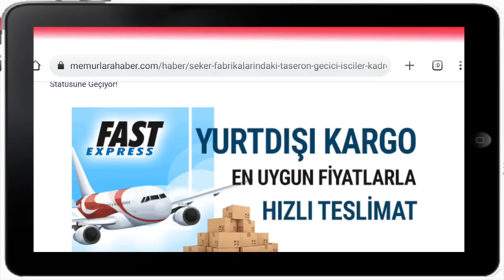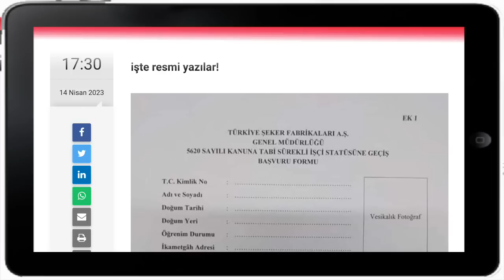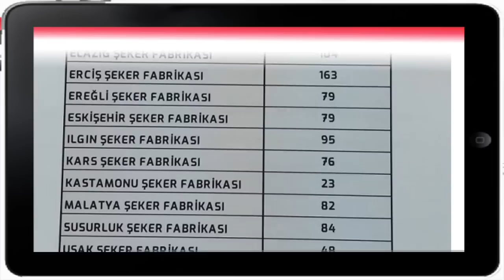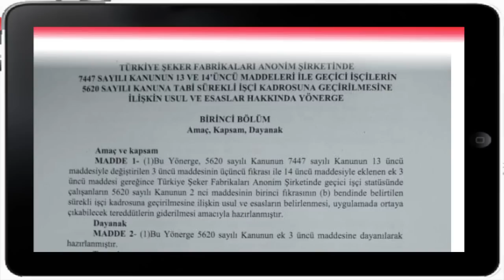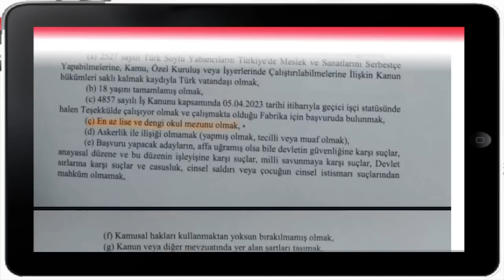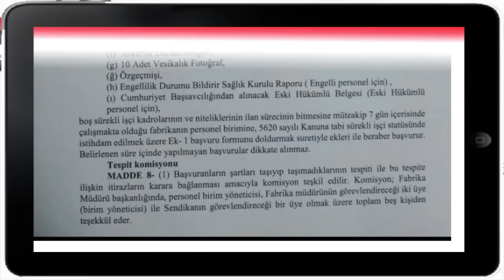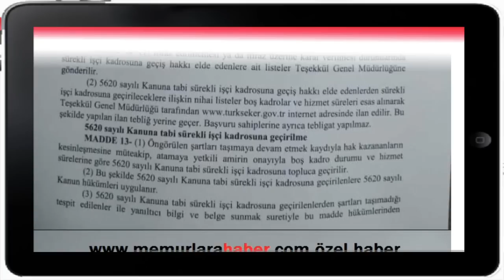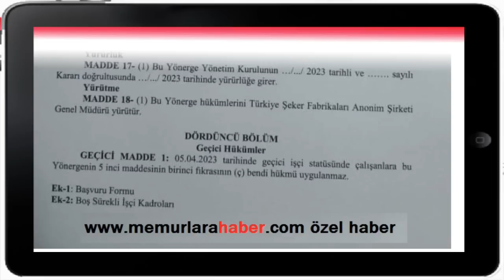Türkiye'de ilkkez burda! Geçici işçiler 4/D sürekli işçi kadrolarına geçiriliyor. Resmi Belgeler !